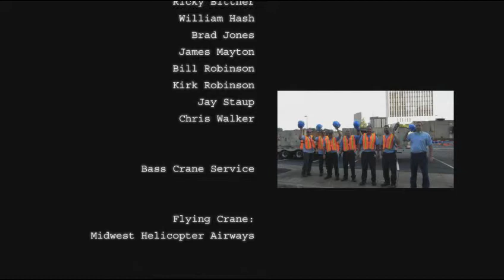Bass Crane Helicopter Mission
Bass Crane Service assists James River Air in installing air conditioning units in Richmond, VA.